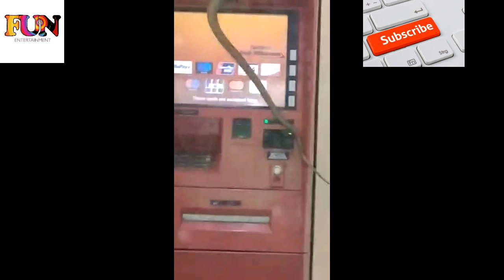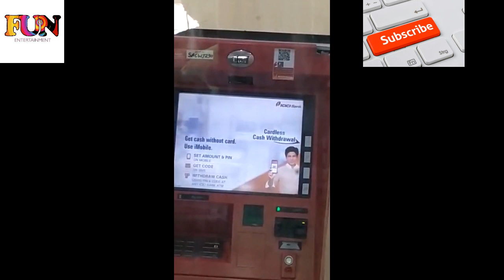King Cobra Trying to Get Money From ATM Machine🤢|fun entertainment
King Cobra Trying to Get Money From ATM Machine

fun entertainment